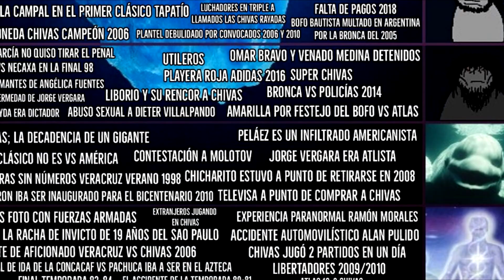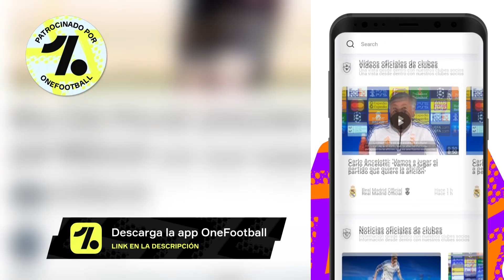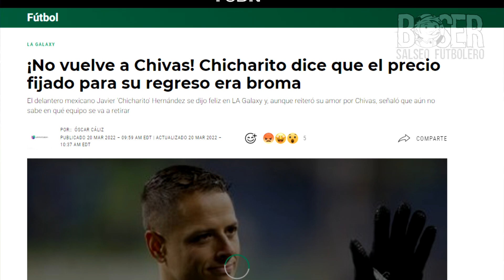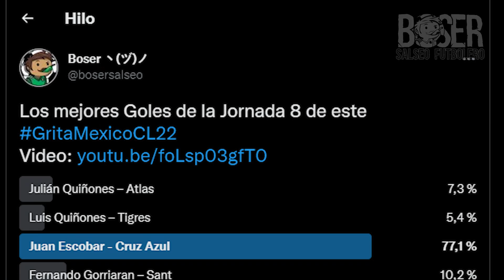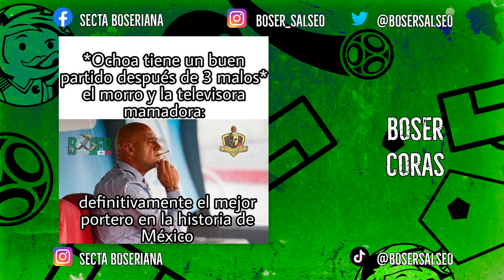INCREIBLE Expulsión de Quiñones, Bronca Chivas vs Atlas, JJ Macias se BURLA de Afición, Cruda J11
Ya llegó la crudafutbolera con la INCREIBLE Expulsión de Quiñones, la Bronca en el clasico tapatío de Chivas vs Atlas, JJ Macias se BURLA de la Afición y mucho más del resumen de esta Jornada 11